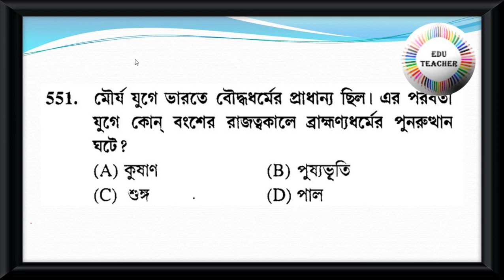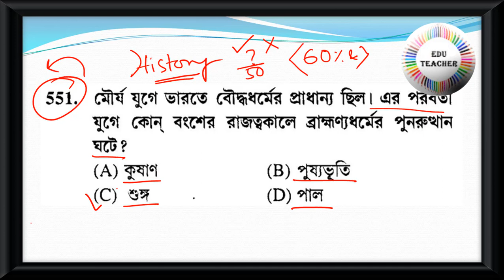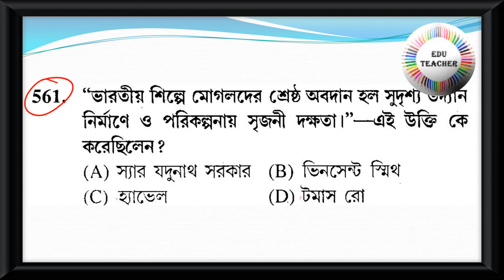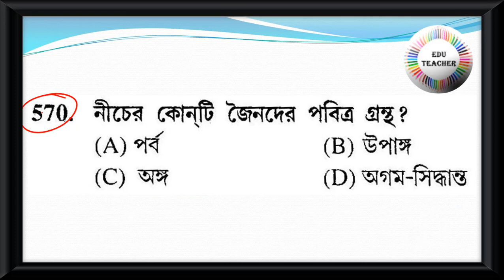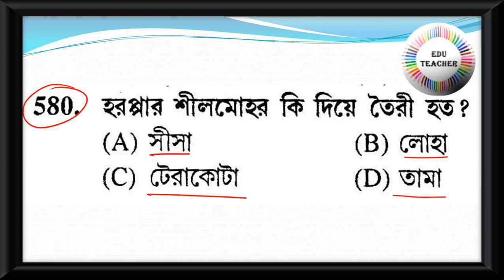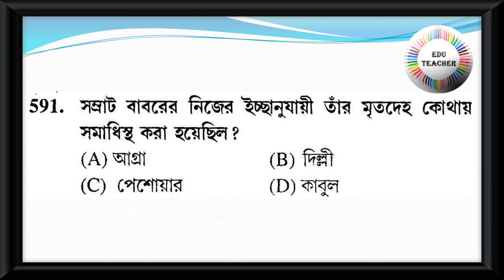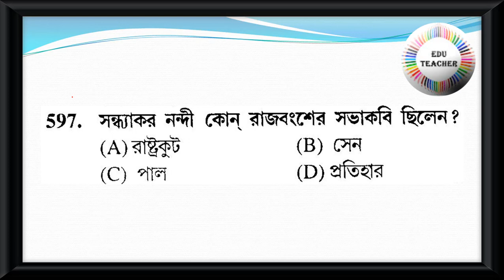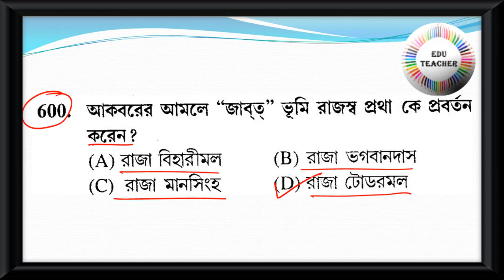Probable Upper Primary TET Practice Set Social Science History ইতিহাস বিষয়ের প্রশ্নোত্তর PART 12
পশ্চিমবঙ্গ রাজ্য পুলিশে লেডি কনস্টেবল পদে নিয়োগ পরীক্ষার সিলেবাস অনুযায়ী সেরার সেরা বই

Group D
MATH
WBTET
WBTET Math Pedagogy Selective Question For Bengali Medium
WBTET P1
WBTET PAPER 1 Combo Pack All Subject